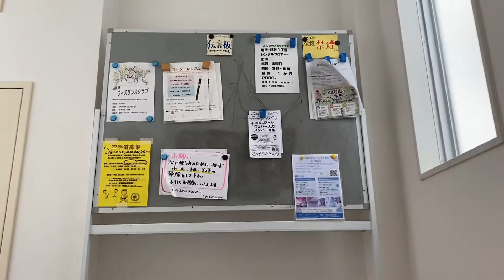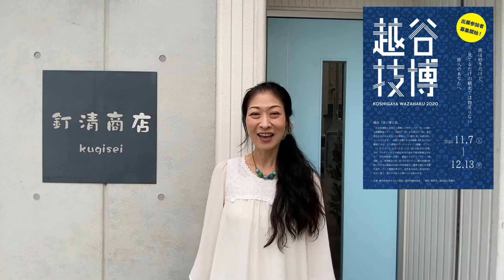【越谷技博】超初心者ギター教室（kakkun）歌いながら作ろ♪越谷ねぎスマスツリー（wakko）タンク☆ポップの会場「釘清商店」さんまでwakkoが道案内するよ♪【お申込み受付中！】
【越谷技博】お申し込みスタート‼️
↓↓コチラから↓↓
タンク☆ポップは【音】の50番と51番
もうご予約が入りはじめています。急いで！

■11/7(土)13:30～　講師:kakkun
『kakkunの超初心者ギター教室』
2000円　アコースティックギターをお持ちでない方もOK

■12/12(土)14:00～　講師:wakko
『クリスマス本番前にネギスマスパーティー！歌いながら作ろ♪「越谷ねぎスマスツリー」🎄』
大人2000円　中学生以下1000円
会場:(両日)
釘清商店2F (越谷市越ヶ谷1丁目4-5)

（有）釘清商店
〒343-0813 埼玉県越谷市越ヶ谷１丁目４−５

2018年10月KYGPよりマキシシングル「金のなまず・旅立ちの唄」発売。
2018年11月KIDレコードよりファーストアルバム「てくてく」発売。
2019年9月「デビュー3周年アニバーサリーLIVE」を埼玉県草加市・獨協大学前「Live&Song Crystal」にて開催。

2021年の結成5周年はタンク☆ポップフェスティバル！

kakkun
wakko